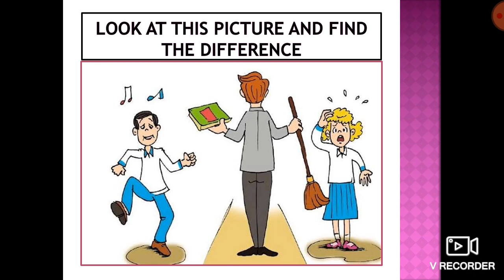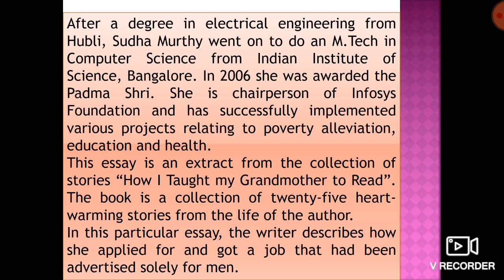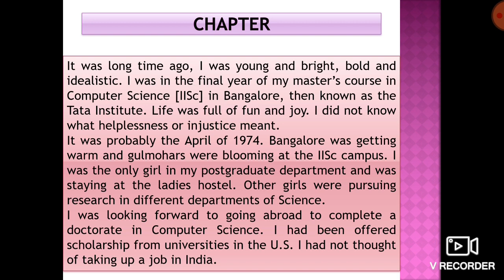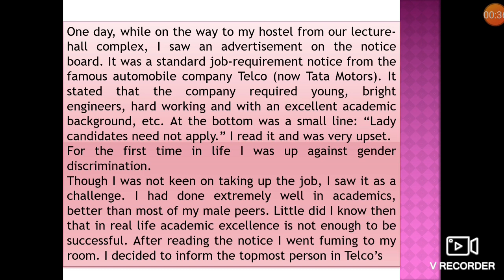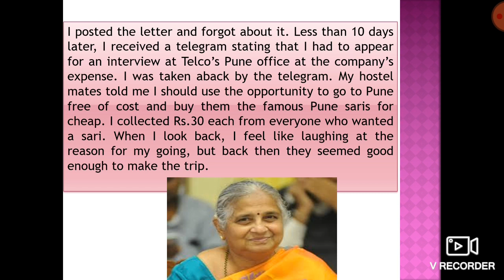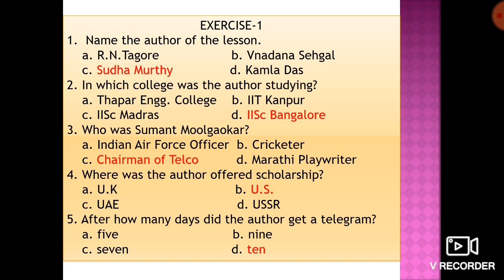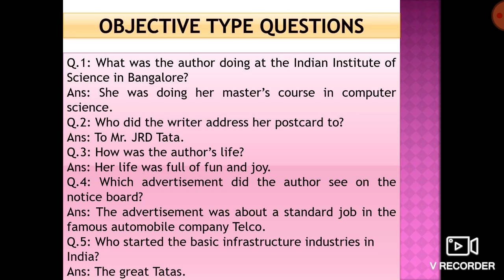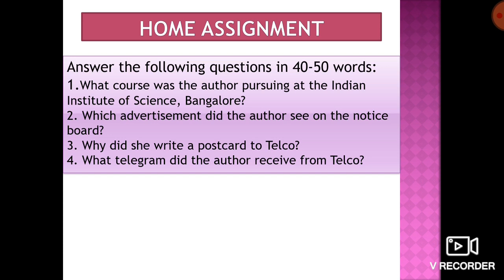Class 11 Gender Bias Part 1 26 52